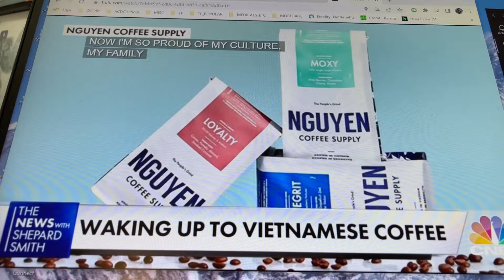cnbc - nguyen coffee company